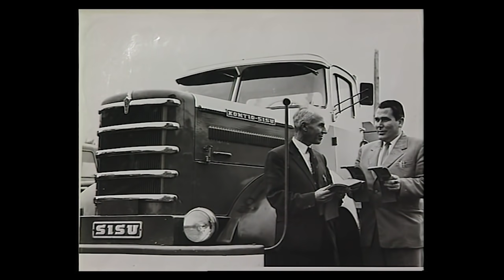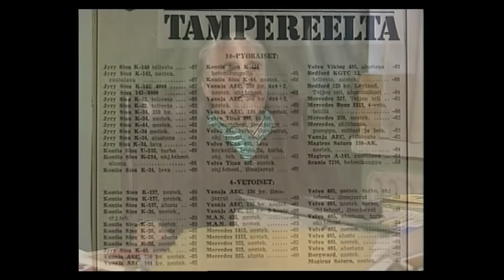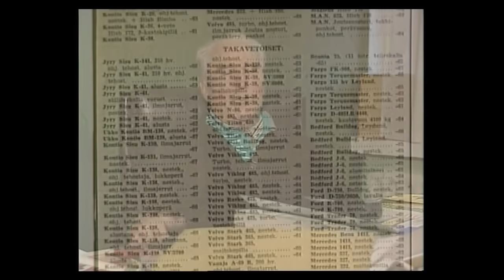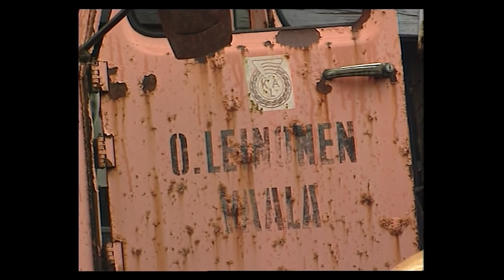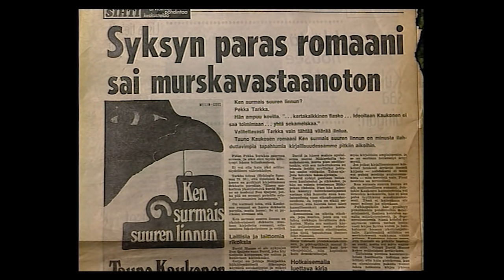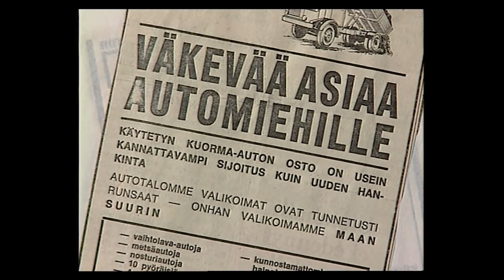Taru autojen herrasta | Karpolla on asiaa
Kokonainen Karpon parhaiden jakso autokeisari Mäkisestä Tampereelta. Laajalti tunnettu autokauppias, joka loi suuren tarinan itsestään ja autokaupastaan. Hän keräsi käsittämättömiä määriä kuorma-autoja ja miten niille sitten kävikään? Tämä on tarina miehen rakkaudesta autoihin.
Ensiesitetty vuonna 1999. Karpon parhaissa päivitetty juttua 2009.